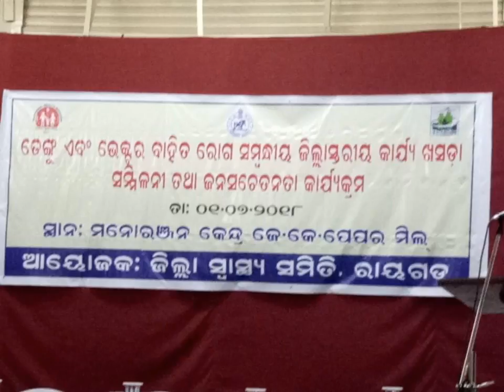ଡେଙ୍ଗୁ ଓ ଭେକ୍ଟର ଵାହିତ ରୋଗ ସମ୍ବନ୍ଧୀୟ ଜିଲ୍ଲା ସ୍ତରୀୟ କାର୍ଯ୍ୟ ଖଶଡା ଅନୁଷ୍ଠିତ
ରାୟଗଡ଼ ସ୍ବାସ୍ଥ୍ୟ ବିଭାଗ ଡିପିଏମ୍ ଙ୍କ ତତ୍ବାବୋଧାନରେ ଜେକେ କାଗଜକଳର ମନୋରଂଜନ କେନ୍ଦ୍ର ସମ୍ମିଳନୀ କକ୍ଷରେ ଡେଙ୍ଗୁ ଏଵଂ ଭେକ୍ଟର ଵାହିତ ରୋଗ ସମ୍ଭନ୍ଦୀୟ ଜିଲ୍ଲା ସ୍ତରୀୟ କାର୍ଯ୍ୟ ଖୋସଡା ସମ୍ମିଳନୀ ଓ ସଚେତନତା କାର୍ଯ୍ୟକ୍ରମ ଅନୁଷ୍ଠିତ ହୋଇଯାଇଛି ।ଆୟୋଜିତ କାର୍ଯ୍ୟକ୍ରମରେ ଜିଲ୍ଲାପାଳ ଗୁହା ପୂନମ ତାପସ କୁମାର ସଭାପତିତ୍ବ କରିଥିବାବେଳେ ମାନ୍ୟବର ରାଜ୍ୟସଭା ସାଂସଦ ମୁଖ୍ୟ ଅତିଥି ରୂପେ ଯୋଗଦେଇ କାର୍ଯ୍ୟକ୍ରମକୁ ଆନୁଷ୍ଠାନିକ ଭାଵେ ଉଦଘାଟଣ କରିବା ସହ ଡେଙ୍ଗୁ ଓ ଭେଖ୍ଟରିଆ ସଂପର୍କରେ ଆଲୋକ ପାତକରିଥିଲେ । ସମ୍ମାନ୍ନିତ ଅତିଥି ଭାବେ ରାୟଗଡ଼ ବିଧାୟକ ଲାଲବିହାରୀ ହିମିରିକା,ରାୟଗଡ଼ ବ୍ଲକ ଚେୟାରମ୍ୟାନ ରାମୁଲୁ ପେଦେଣ୍ଟି, ଜେକେ କାଗଜକଳର କାର୍ଯ୍ୟନିର୍ବାହୀ ଉପସଭାପତି ପି କେ ସୁରୀ ପ୍ରମୁଖ ଯୋଗଦେଇଥିଲେ ।